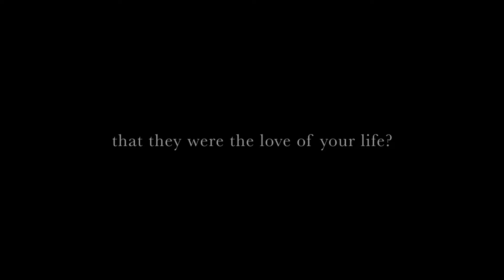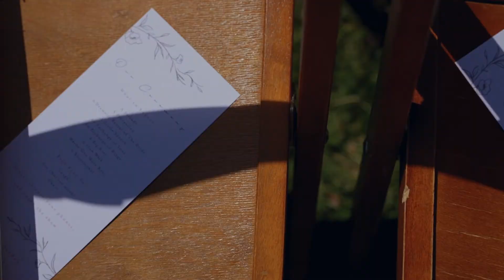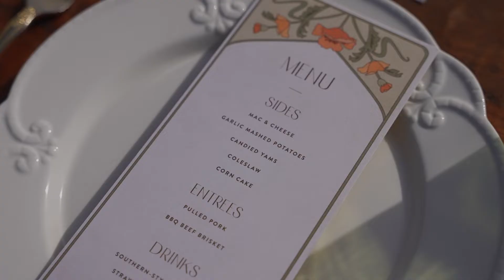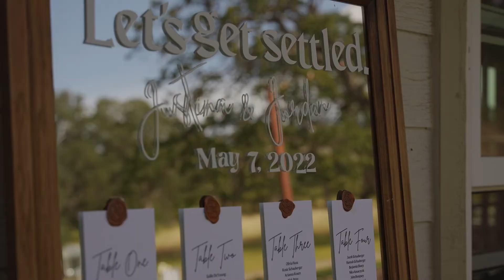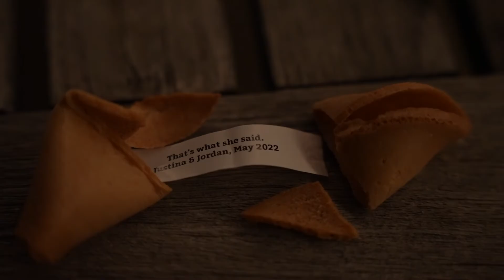Our Wedding Film: Justina + Jordan, May 7 2022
The most perfect day --

shot + edited by @jasminemullenproductions

all vendors tagged on my instagram @/abentpieceofwire